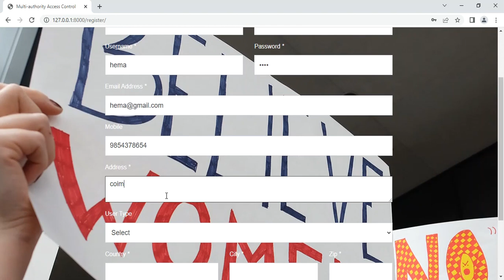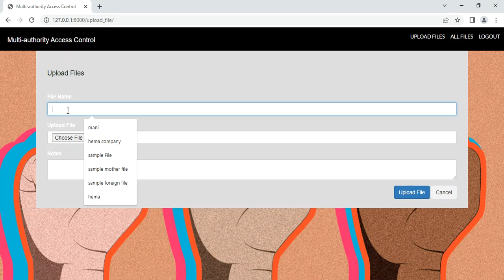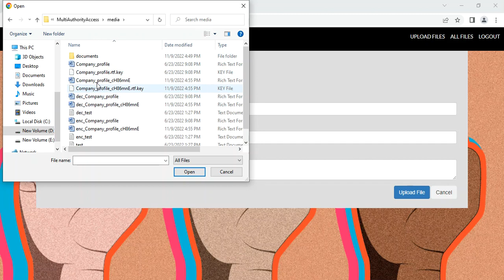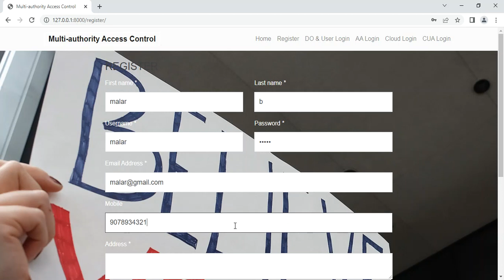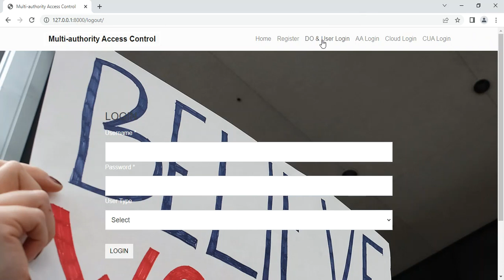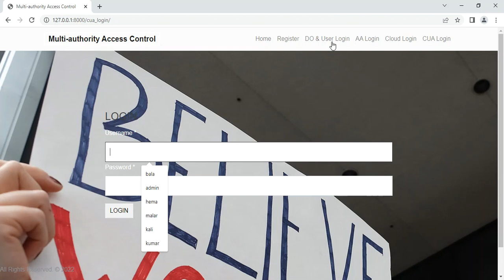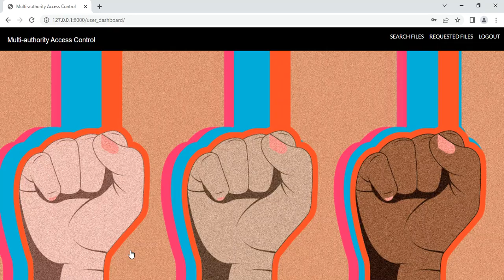Data Security Multiple Access Protection in Django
IEEE PROJECTS 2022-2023 TITLE LIST

Support Including Packages
* Complete Source Code
* Complete Documentation
* Complete Presentation Slides
* Flow Diagram
* Database File
* Screenshots
* Execution Procedure
* Readme File
* Video Tutorials
* Supporting Softwares
Support Specialization
* 24/7 Support
* Ticketing System
* Voice Conference
* Video On Demand
* Remote Connectivity
* Document Customization